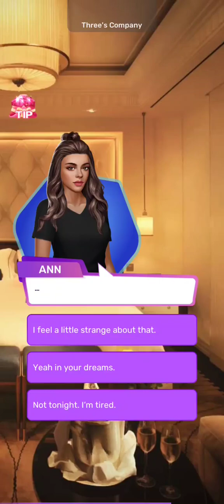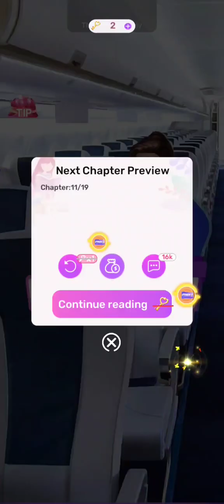Three's Company Chapter 11 - 💎 (Scripts: Romance Episode)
You and Wayne spent a romantic night on the beach after you accepted the feelings that you have for him. Where exactly is your relationship going now?